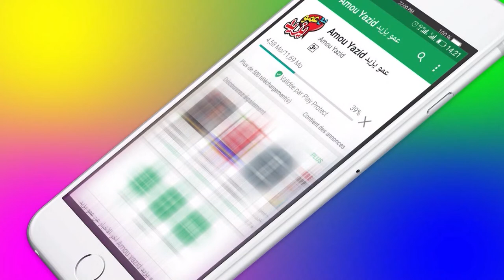1 BA AMOU YAZID 22 01 2019 REC